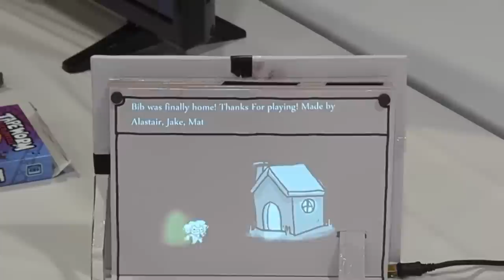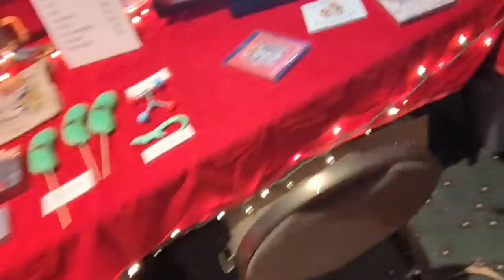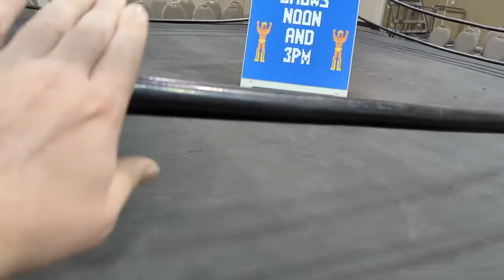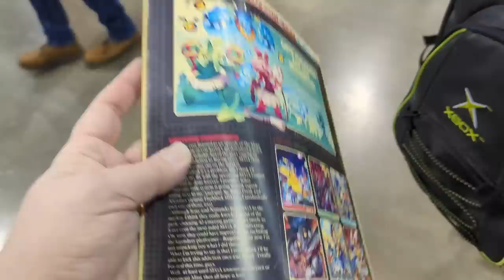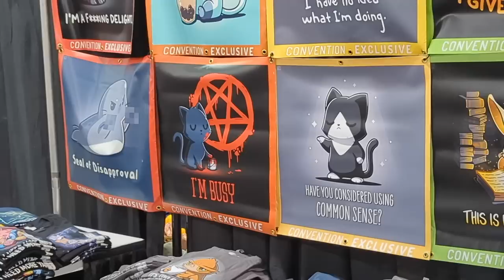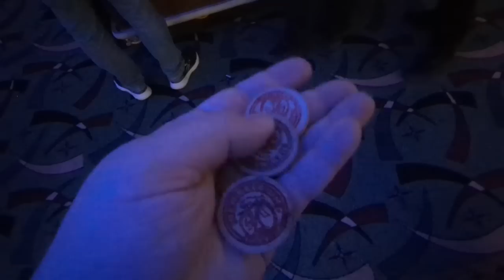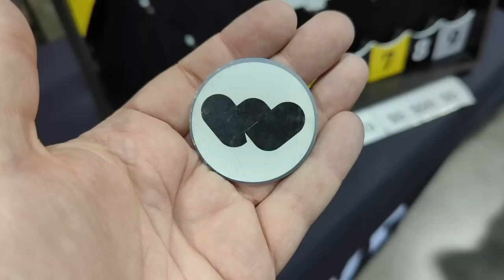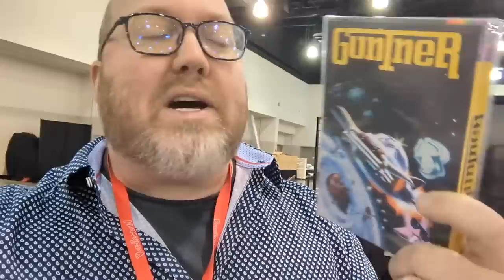MIDWEST GAMING CLASSIC had more Vendors than EVER!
Midwest Gaming Classic may be, by now, the biggest retro gaming, pinball, arcade video game convention of this type in the United States -- maybe even the world. I have a great time as always. Here's what I saw, what I ate, who I ran into and what went down in Milwaukee.

4-Way Stretch jeans, shirts and the best sweats ever at Mott & Bow.

(They are not a paid sponsor for this video, but did provide me some clothing to wear at conventions so figured I'd show them some love as they did for me.)

MAILING ADDRESS
John Riggs
4010 Summitview Ave